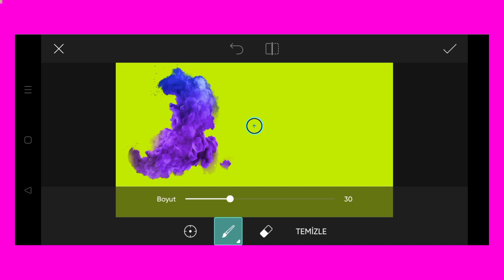Trending HDR video | A Screen Of Pure Pink sdc editing cc | Background | Bp Backdrop A380F K #1087